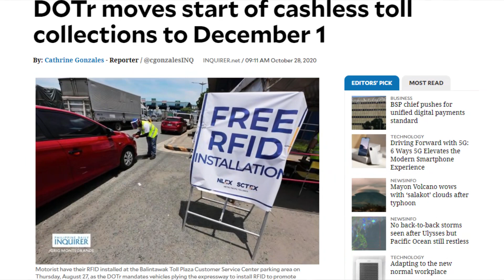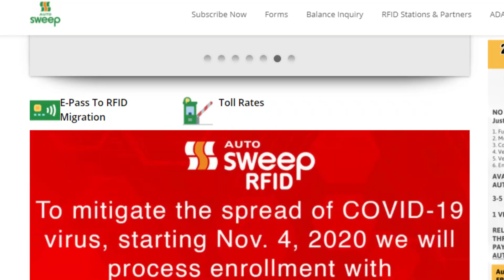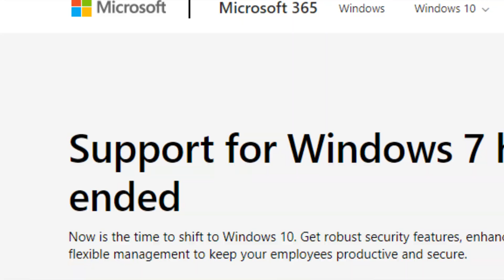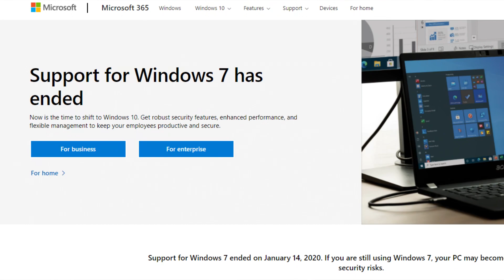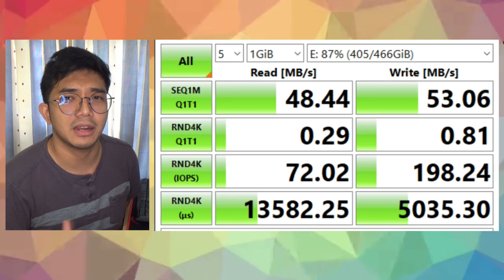UGREEN What to do with your old hard drive?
Hi, Gadgeteers! It's me again and I'm back with another video!

It's been a while since the 3rd Vlog and I've been busy the whole week.
I've been itching to shoot another video and here it is!

For the AutoSweep RFID Website
Please use this you will have a smooth and easy appointment.